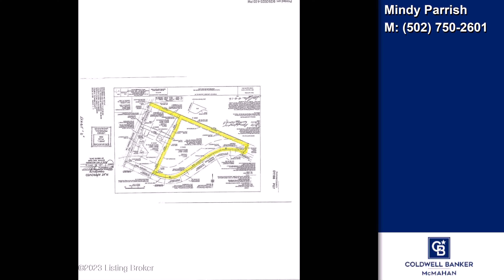3121 E Hwy 146, La Grange, KY, 40031 Tour - $200,000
Represented by: Mindy Parrish
Coldwell Banker McMahan,
Over 5 acres great for investment, zoned industrial 2. Beautiful views, pond, great mix of woods and open space. ''30' easement for access off Hwy 146''.  Minutes from Downtown LaGrange.